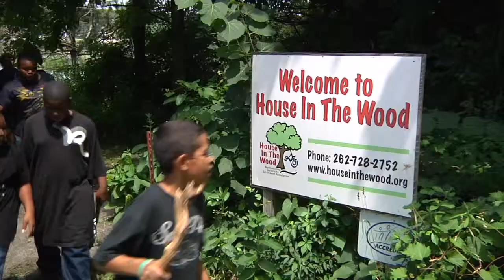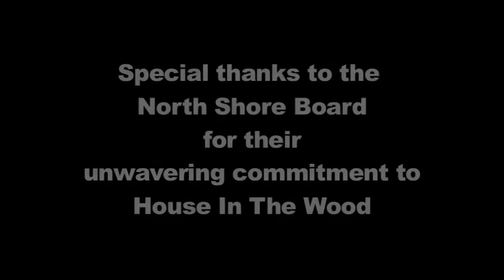Northwestern Settlement House: House in the Wood 2010